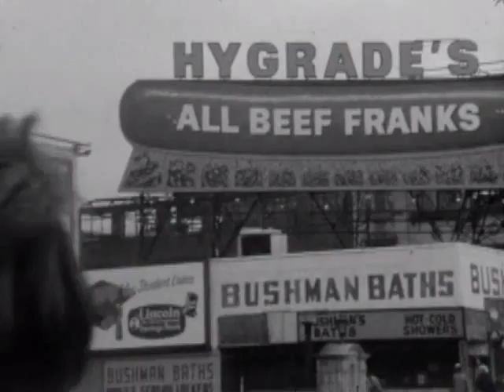Jan Cremer interview New-York samenvatting voor presentatie